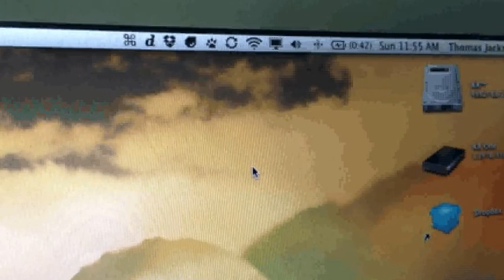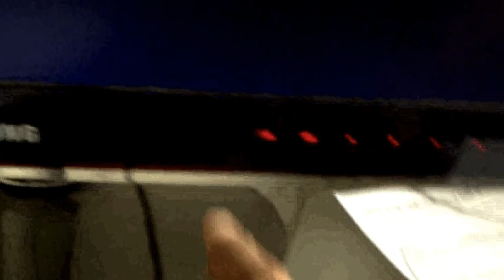Macbook Pro to Samsung External Monitor Fix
This is what I have to do every day in order to get my display back...  Hopefully Apple and Samsung will one day get together and create a fix for this.